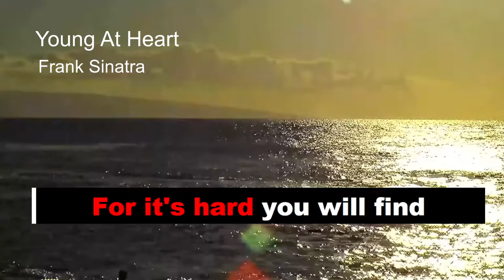Young At Heart FRANK SINATRA KARAOKE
free karaoke, wherever, whenever. Enjoy and sing unlimited full-length tracks for FREE Free  video karaoke version of all time favorite songs with quality instrumental arrangements and lyrics.🎵 Happy singing! 🎤